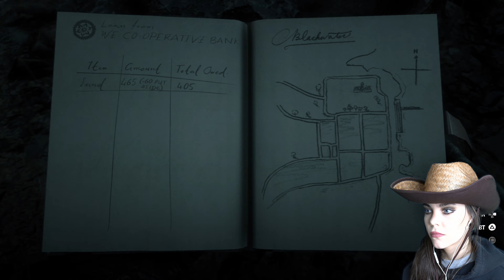Found the devil man ( not Micah )- Red Dead Redemption - Part 35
Went back to the widow Arthur helped , found the devil man and met up with Sadie again.